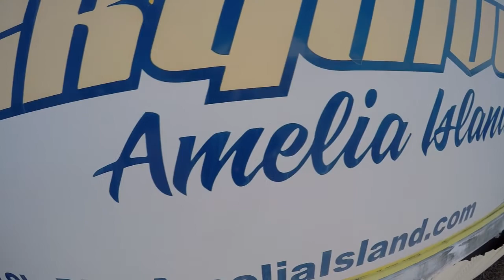Skydive Amelia Island - Ally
Skydive in Scenic Fernandina Beach Florida. - Ally